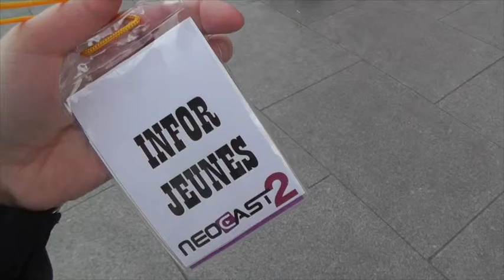Néocast 2016 : Interview de Cyrus North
Le Comité de jeunes (C.I.A.) du centre Infor Jeunes Luxembourg est parti à la rencontre des vidéastes de l'Internet français au salon Néocast 2 de Strasbourg les 23 et 24 avril 2016.

Nous avons eu la chance de réaliser une série d'interviews avec différents vidéastes, mais également des visiteurs du salon.

Première Interview : Cyrus North

On aime beaucoup ce qu'il fait avec ses coup de phil donc on voulait en savoir plus sur lui et qu'il nous donne son avis sur différents sujets tels que Nuit Debout, Periscope...